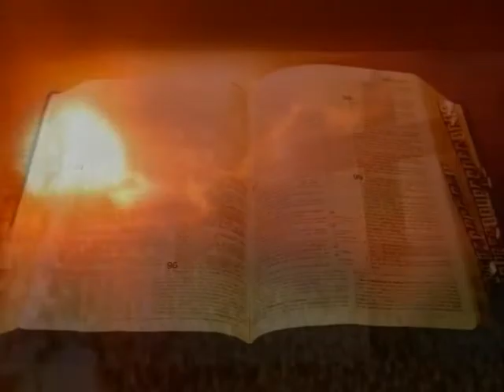COISAS DA VIDA#ROTINA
Padre Wagner Lopes Ruivo, acompanhado do músico Rodrigo Albieiro, fala sobre as coisas da nossa vida e como ultrapassar obstáculos e viver em harmonia no mundo de hoje. Esse é o programa de estreia e o tema de hoje é ROTINA. Confiram, compartilhem, façam seus comentários.